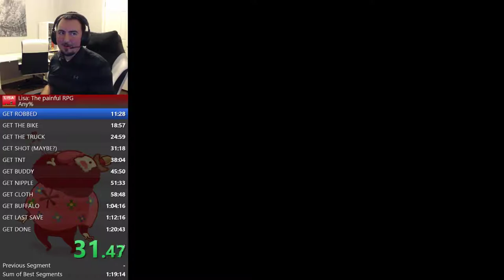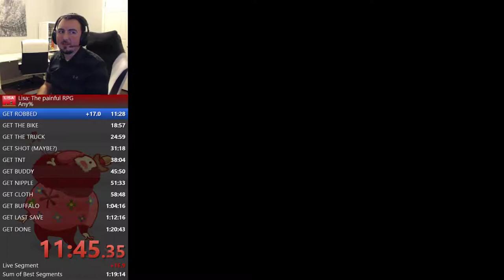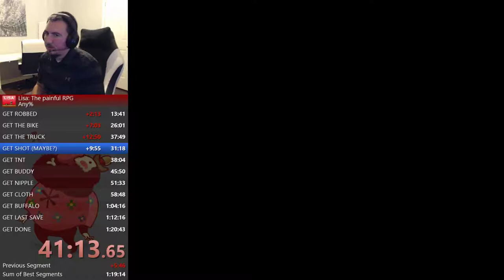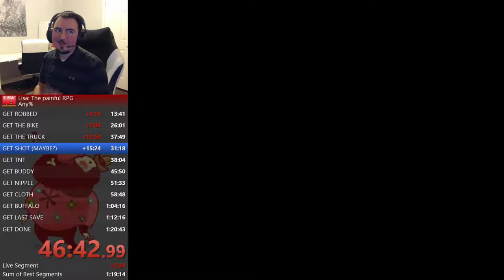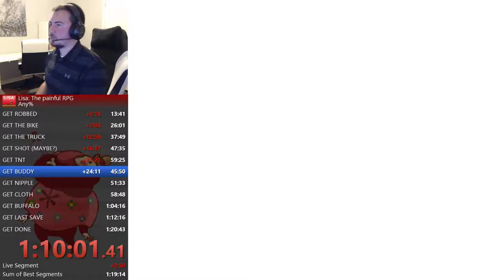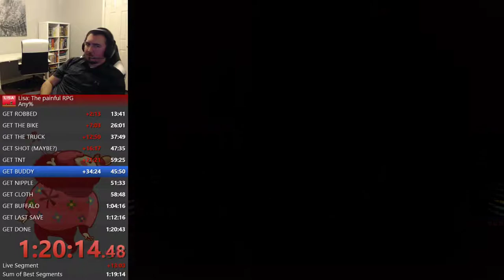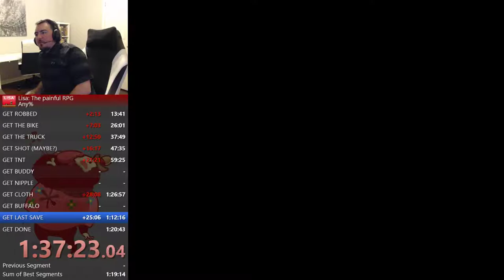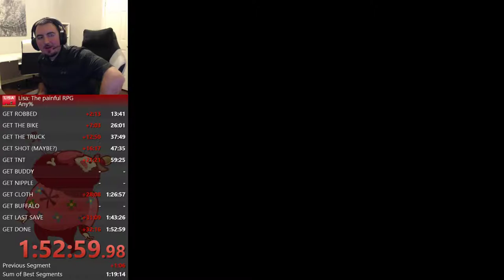LISA: the Painful Any% Speedrun Tutorial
Hopefully you guys enjoy this tutorial on how you can get started speedrunning LISA if you haven't tried it yet.  Please let me know any comments you have.  I know I kinda ramble on in some sections but I do really enjoy the game and like to talk about alot of the mechanics.